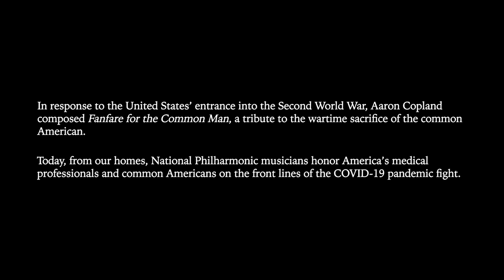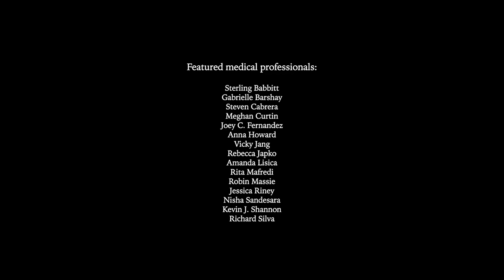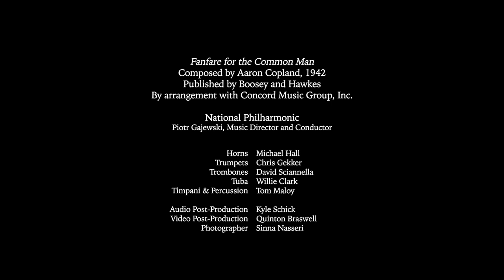Copland | Fanfare for the Common Man | National Philharmonic | Virtual Performance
National Philharmonic’s virtual performance of Aaron Copland’s “Fanfare for the Common Man” honors hospital workers currently fighting the COVID-19 pandemic.

The video features several National Philharmonic musicians playing multiple parts of Fanfare alongside photographs of DC, Maryland and New York City hospital staff working inside COVID-19 units.

Copland’s “Fanfare for the Common Man” was originally composed in 1942 during the hardships of World War II. The piece was written for the Cincinnati Symphony Orchestra and was inspired by a speech by then Vice President, Henry A. Wallace, titled, “Century of the Common Man.”

Music Director and Conductor Piotr Gajewski noted that the idea of the common man, the frontline workers, keeping all of us afloat during this time of pandemic, makes this fanfare a perfect fit. He hopes that this video reaches those doing this important work and offers them a bit of comfort and solace.

The music was performed by National Philharmonic musicians Michael Hall (horn), Chris Gekker (trumpet), David Sciannella (trombone), Willie Clark (tuba) and Tom Maloy (percussion, timpani) at their respective homes. Each part was recorded live with the musician’s own equipment and mostly filmed on their personal cell phones. The sound was mixed by Director of Artistic Operations, Kyle Schick and the video was produced by Patron Services Manager, Quinton Braswell.

Several of the photographs that accompany the music throughout the video were taken by photographer Sinna Nasseri. Nasseri’s photos of frontline workers at grocery stores and hospitals have been featured in Vogue Magazine and most recently in The New York Times.